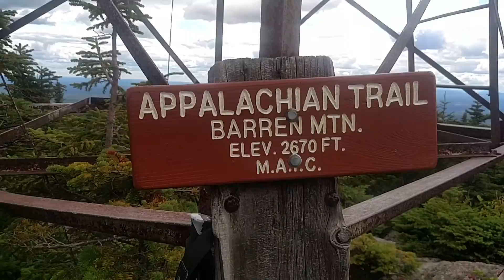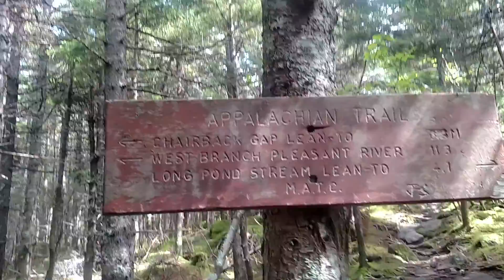Maine 100 mile wilderness 2